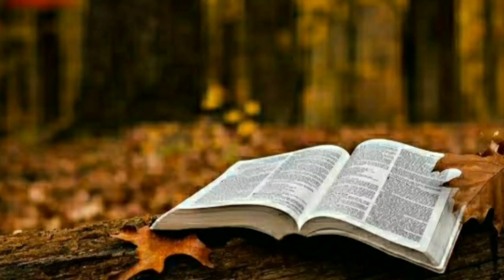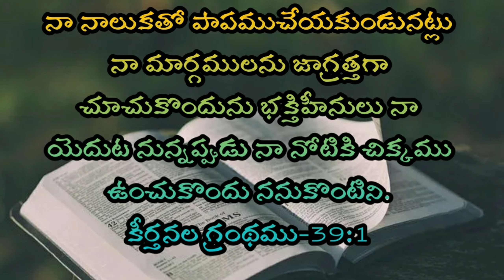Telugu Bible Stories-కంఠతవాక్యము-13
daily Memory words for spiritual growth